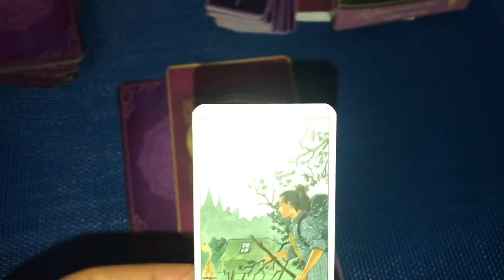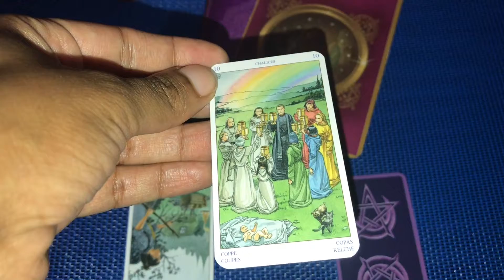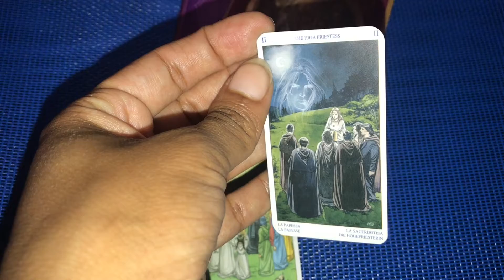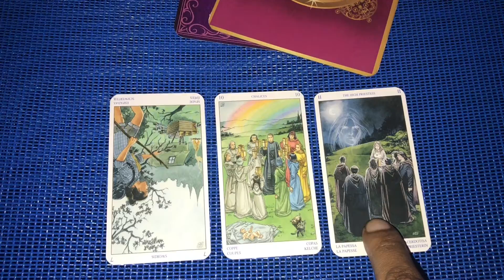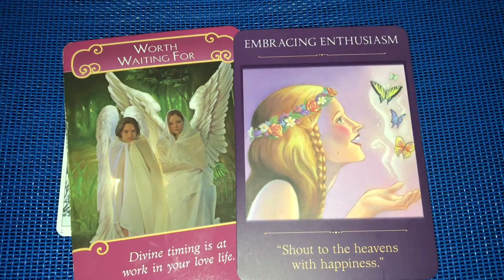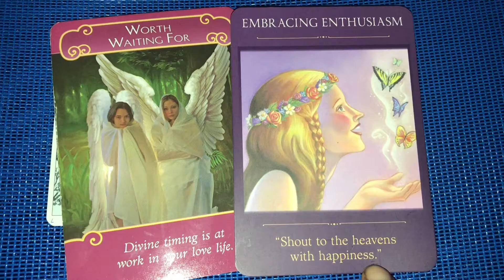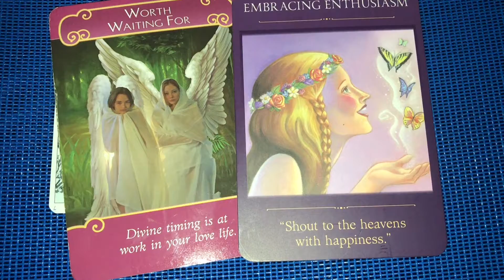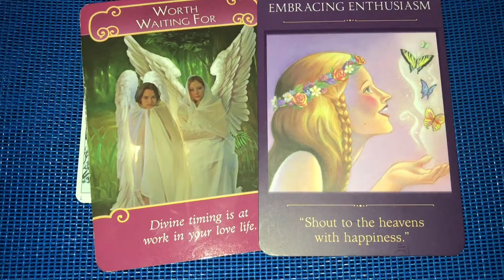AQUARIUS ♒️ They're Not Interested Anymore 😔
The messages given are GENERAL and may or may not be for you. My intentions is to help people on their life’s journey and to inspire and heal. May God bless you!

I am an Intuitive Tarot reader and Astrologer. Listen to get the messages you were meant to receive 💜

𓂀 👽 | 𝓅𝓈𝓎𝒸𝒽𝒾𝒸 💎 | ฿Ø$$ 🎴 | 𝓉𝒶𝓇❀𝓉 ᥴꫝíCk 💜 | 𝔸𝕖𝕤𝕥𝕙𝕖𝕥𝕚𝕔 🪐|  ǟֆȶʀօʟօɢɛʀ 🌞 | 𝓟𝓲𝓼𝓬𝓮𝓼 LOVE ♡

♡ T W I T T E R➜ @DaBlessedMystic
♡ I G➜ @𝕋𝕙𝕖𝔹𝕝𝕖𝕤𝕤𝕖𝕕𝕄𝕪𝕤𝕥𝕚𝕔